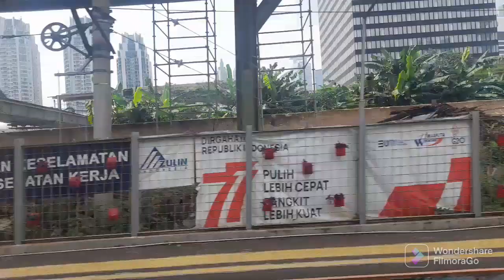KRL MANGGARAI SUDIRMAN LEWATIN STASIUN MATI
KRL Commuter Line dengan rute Stasiun Manggarai ke Stasiun Sudirman lewat Mampang. Ya Mampang yang satu ini bukan nama daerah di Jakarta Selatan atau di Depok ya.

Mampang yang dimaksud adalah nama stasiun nonaktif di antara petak Stasiun Manggarai dengan Stasiun Sudirman.

Stasiun Mampang akan kita jumpai kalau menaiki KRL Commuter Line dengan rute Manggarai-Sudirman-Karet-Tanah Abang.

Stasiun Mampang, Stasiun Manggarai, Stasiun Sudirman, Stasiun Mampang nonaktif, KRL Commuter Line, KRL Manggarai Sudirman, KRL Manggarai ke Sudirman,

izin tag mas suhu @MasNyaman @KeretaNostalgia